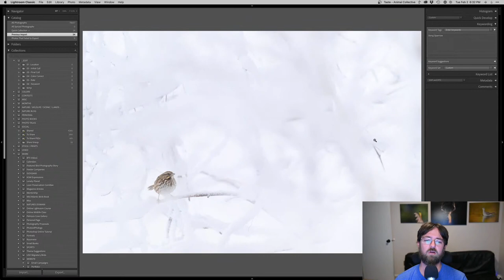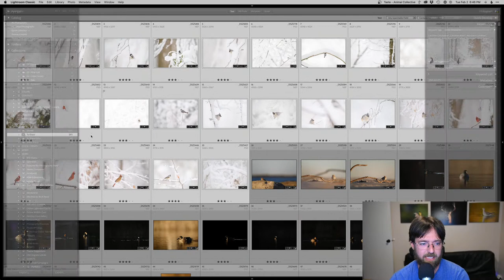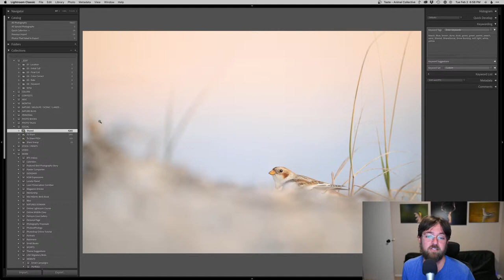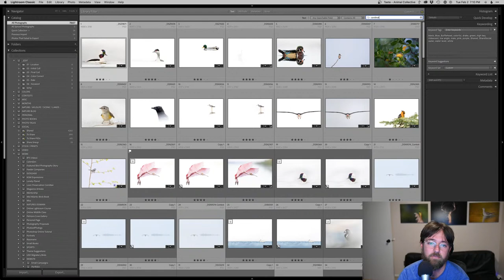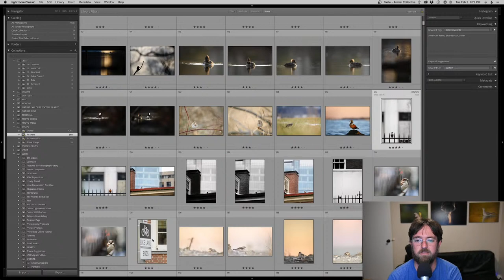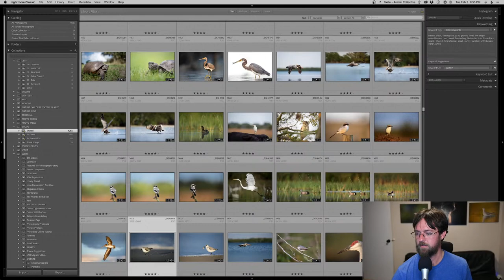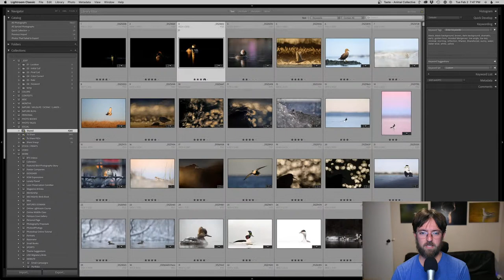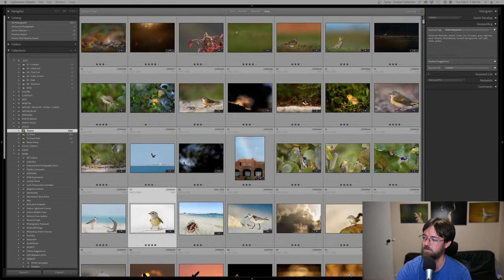Ray Hennessy Answers Questions About Wildlife Photography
Join me live for a discussion about wildlife photography and I'll answer your questions. Gear, field techniques, or do you want to hear a story about how I captured a specific photo? Ask me and I'll answer. Hope to have you join me, this should be fun!